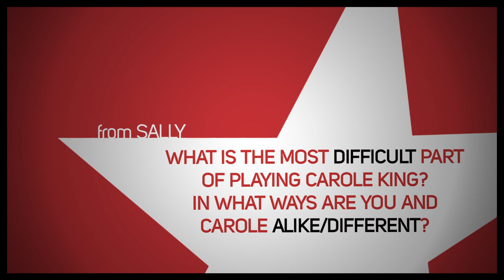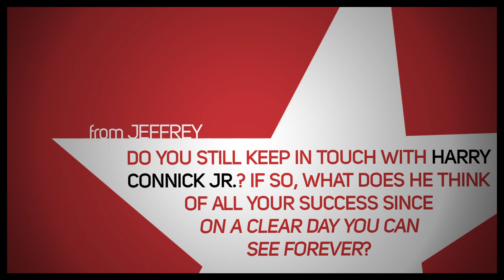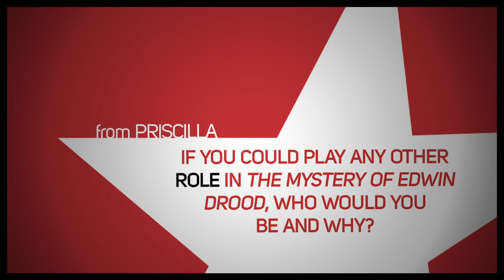"Beautiful" Star Jessie Mueller on Meeting Taylor Swift, Carole King's Lesson & Her Go-To Dance Move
"Beautiful" Tony winner Jessie Mueller asnswers your questions on everything from Sondheim to "Bustle Fluffah."